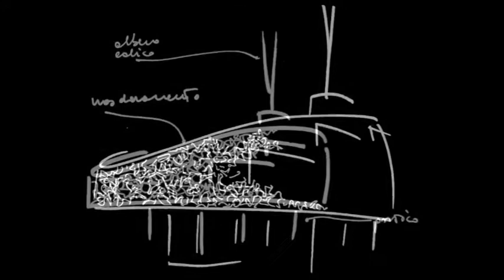Facchinetti&Partners NuovoEdificioPolifunzionale-Paratico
Progetto dello studio "Facchinetti & Partners Architetti Associati - Massimo Facchinetti, Carlo Bono, Alessandra Boccalari" per un nuovo edificio polifunzionale a Paratico (Bs), presente nell'ambito del Made Expo 2013 - Fiera Milano Rho, Area Made4Ceramics - Ceramic, Earth, Culture - Padiglione 7.